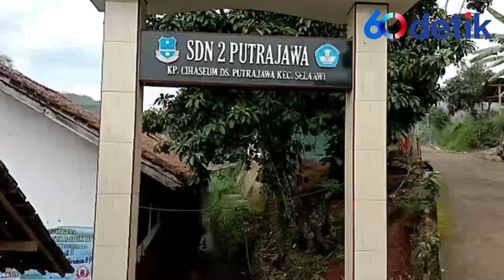Pagar Di SDN 2 Putra Jawa Ditakutkan Longsor Menimpa Rumah Warga